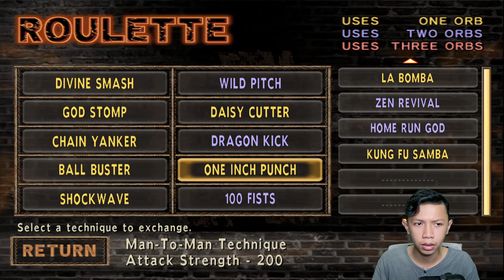SEREM !!! SI GENDUT BERUBAH MENJADI MONSTER JELEK - God Hand - GAMEPLAY #8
Kita lanjutin game god hand lagi yuk.